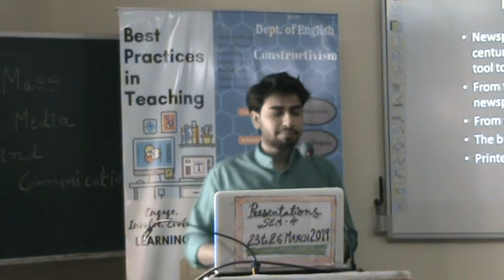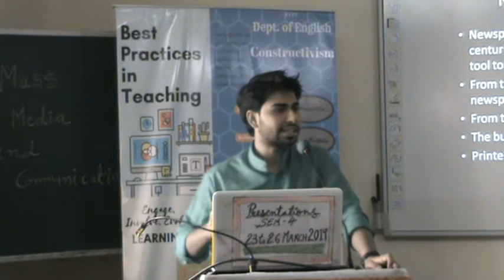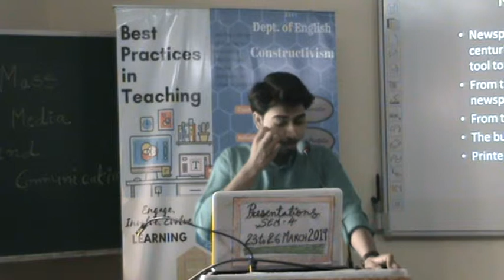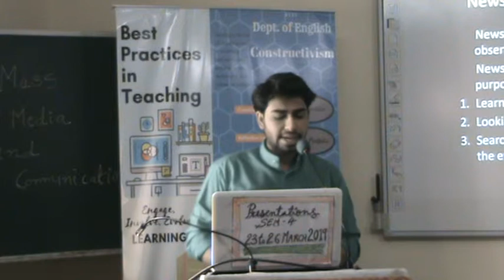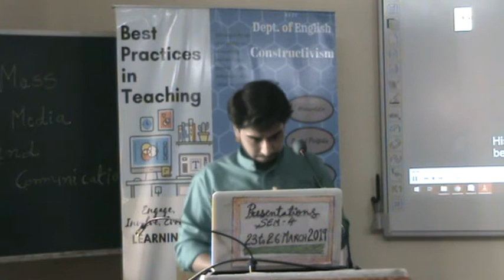Newspaper as the Historical Sources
This presentation shows an importance of the newspapers to record the History.